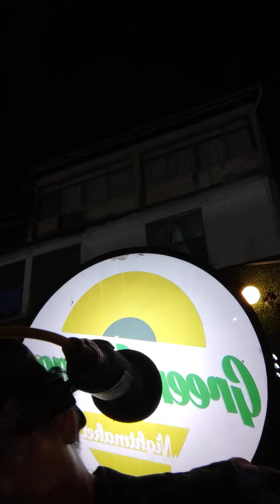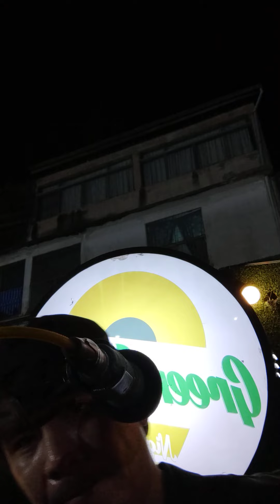ได้แต่นึกถึง Only monday (Cover Version)